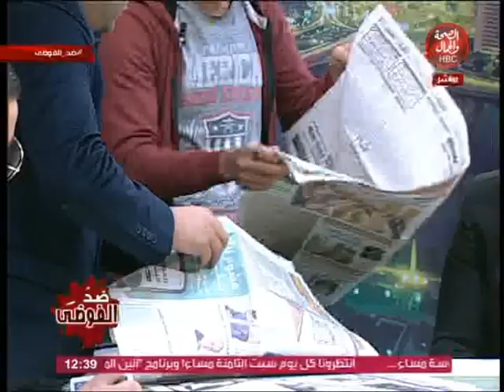ضد الفوضى |مع المستشار "وائل أبو شوشة"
المستشار "وائل أبو شوشة"

قناة_الصحة_والجمال# برامجنا